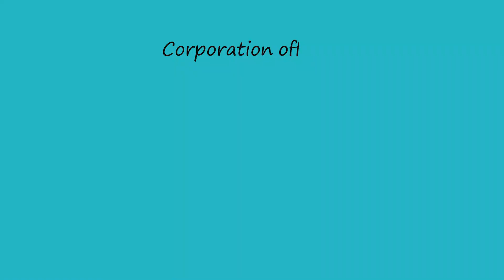ដល់វគ្គផានែល អេស វ៉ាយ ធ្វើជាឃ្លាំងត្រជាក់វិញម្តង។ ណែនាំដោយ កញ្ញា ចរិយា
វិដេអូមុនៗ យើងធ្លាប់តែបង្ហាញលោកអ្នកនូវផានែលដំបូលផ្ទះ ឬជញ្ជាំងទេ តែពេលនេះ គឺម៉ូតធ្វើជាឃ្លាំងត្រជាក់សម្រាប់ជាកន្លែងធ្វើនំប័ុង។ តោះទស្សនាទាំអស់គ្នា។
Coming soon our SY Bazzar the e-commerce marketing from South Korea in Cambodia